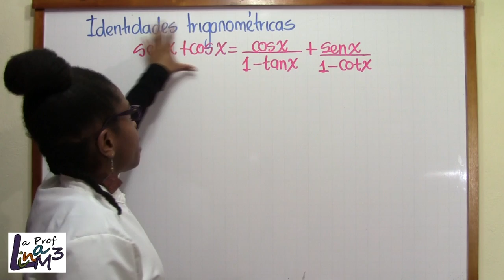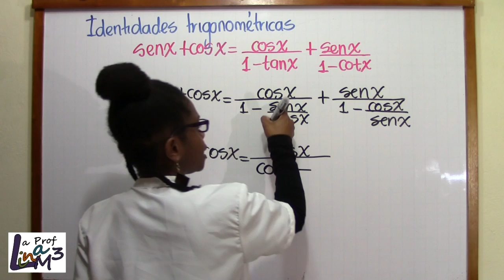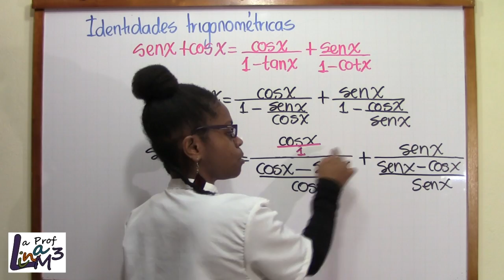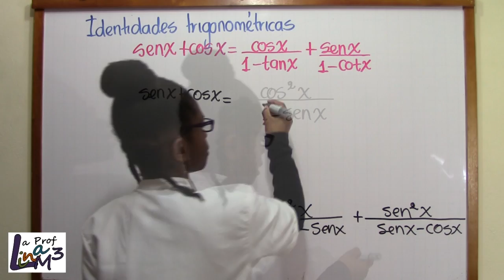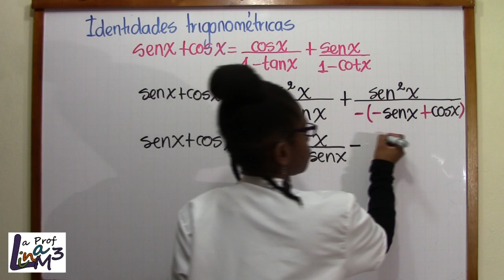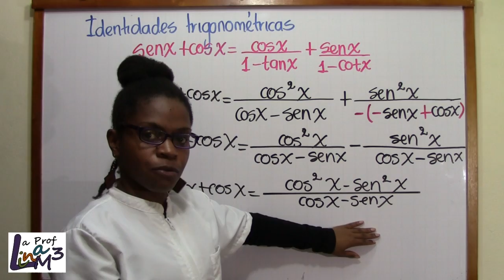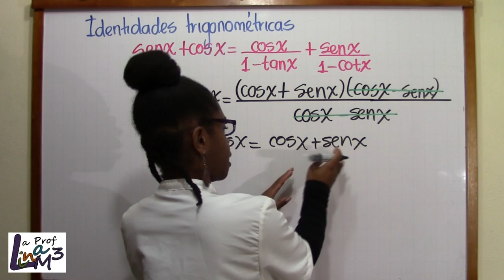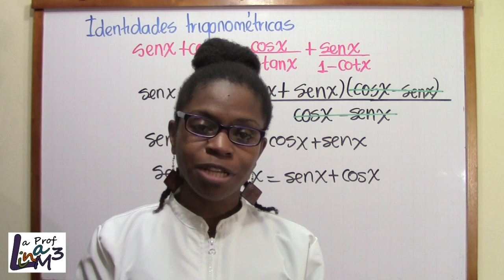Identidades trigonométricas | Ejercicio 1 | La Prof Lina M3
Hola, quiero compartirte la explicación de un ejercicio de identidades trigonométricas, en él harás uso de la definición de tanx=senx/cosx y cotx=cosx/senx, a su vez usaremos la diferencia de cuadrados también. Es un ejercicio muy completo, que muy bien estudiado te puede servir para comprender mejor esta temática.